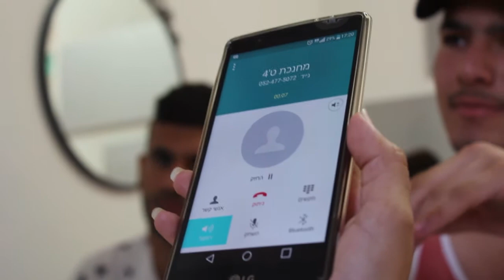גבע2016אצלנו בקבוצה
ויצו נחלת יהודה